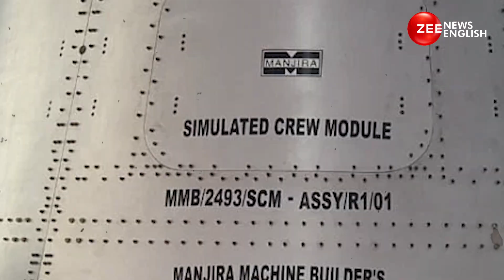ISRO's Gaganyaan Mission: ISRO To Begin Unmanned Flight Testing; TV-D1 Preparations Underway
The Indian Space Research Organisation (ISRO), which is planning to commence uncrewed flight tests for the Gaganyaan mission, has started to make preparations for the Flight Test Vehicle Abort Mission-1 (TV-D1).